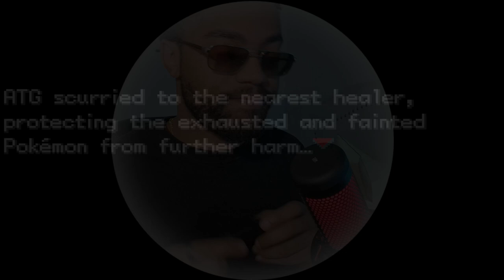How do You Feel About Pokemon Unbound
Top 1 Best Pokemon Rom hack Pokemon Unbound and this game is hard for no reason but really fun tho. I'm playing Pokemon Unbound in Expert difficulty.

Pokémon Unbound is a ROM Hack of Pokémon FireRed developed by Skeli, along with the help of other developers. It began development in 2016 and was completed on December 2nd, 2020 (sans some upcoming postgame content). It is one of the few fully original Pokémon fangames to reach completion.